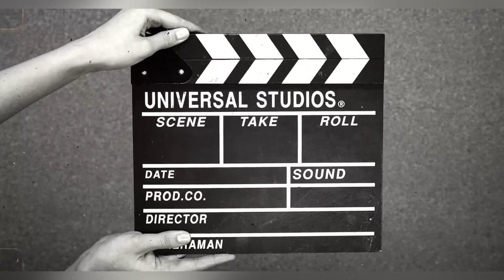PAW Patrol The Movie Trailer/ New 2021 Remix #001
✅ Do not forget to leave comments on this video!

Introducing the official Paw Patrol Mighty Pups Trailer for the new Mighty Pups Movie! There’s no job too big and no pup too small!

PAW Patrol on Game - Tracker Jungle Ultimate
PATRULHA CANINA PODEROSOS FILHOTES SALVAM A BAÍA DA AVENTURA. Episódio 9. Em português.
Watch the official promo clips & trailer for PAW PATROL: THE MOVIE, an animation movie starring Iain Armitage, Will Brisbin & Ron Pardo. In Theaters August 20, 2021.
Also streaming on Paramount+.

Ryder and the pups are called to Adventure City to stop Mayor Humdinger from turning the bustling metropolis into a state of chaos.